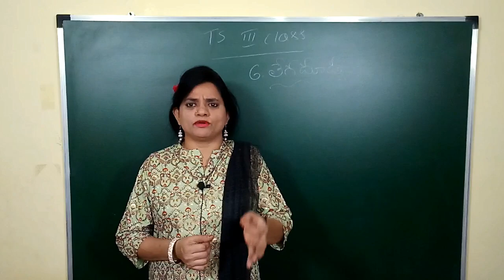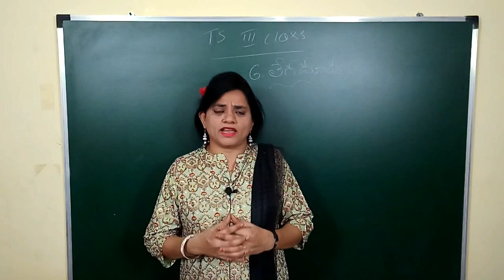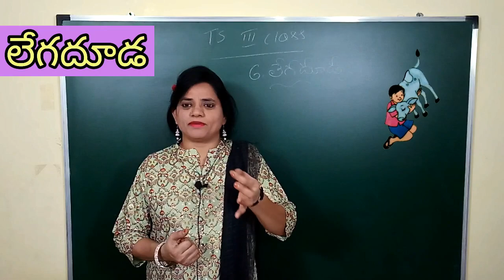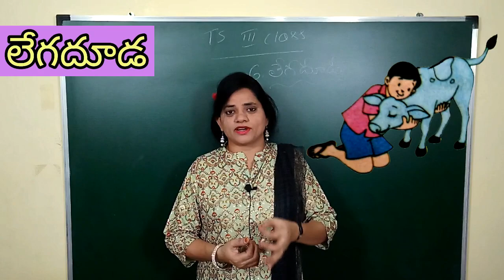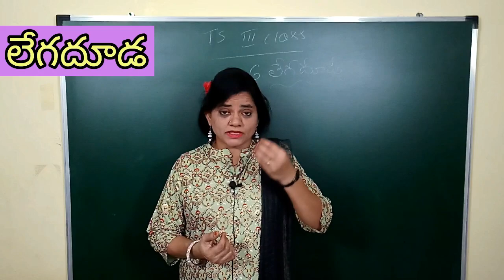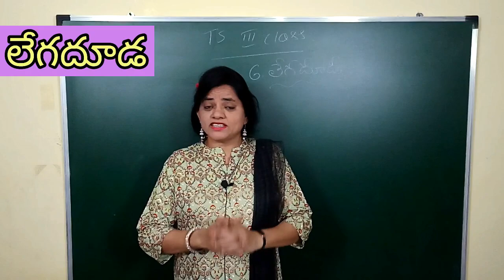3rd Class Telugu Lesson Legadooda లేగదూడ Telugu Geyam T.S. SultanaTeluguVachakam Telugu Lessons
Legadhuda
లేగదూడ
3rd Class Telugu Lesson Telangana
3rd class telugu geyalu

Sultana Telugu Vachakam Telugu Vachakam Sultana Teacher Telugu Paathaalu Telugu Ramayanam Telugu Ayodhyaa Kaandam Telugu Vyaakaranam Telugu grammar Andhra Pradesh Telangana Telugu  online classes all Telugu lessons in one place How to teach in Telugu